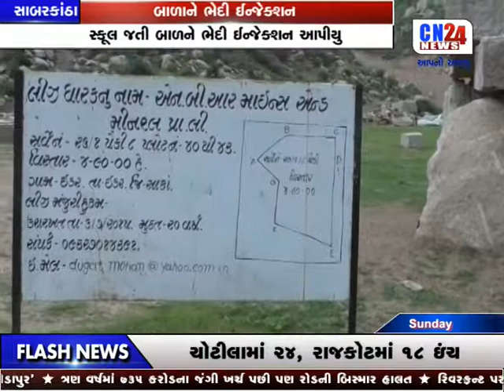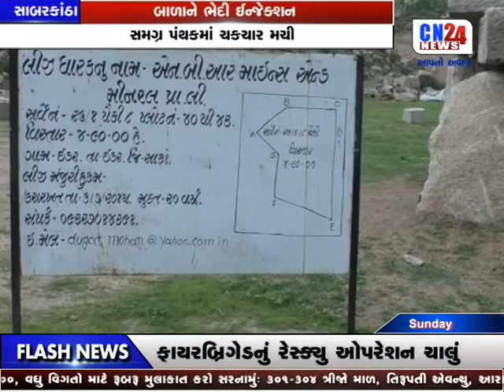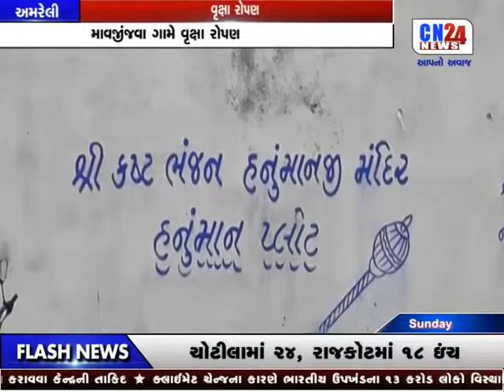CN GARVI GUJARAT 9 AM | 16-07-2017